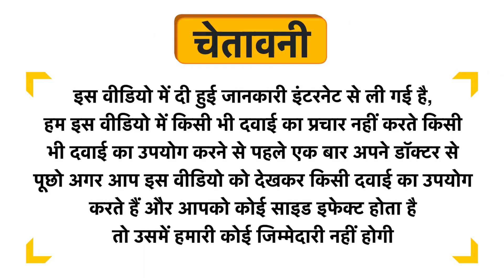Azamdeal Rasna Patti Uses in Hindi | Side Effects | Dose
Azamdeal Rasna Patti Uses in Hindi | Benefits | Side Effects | Dose